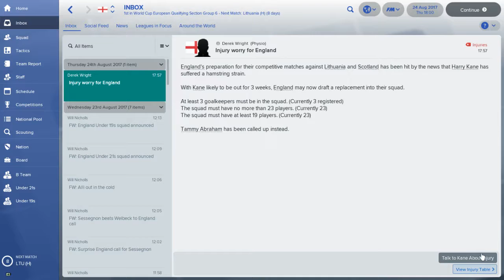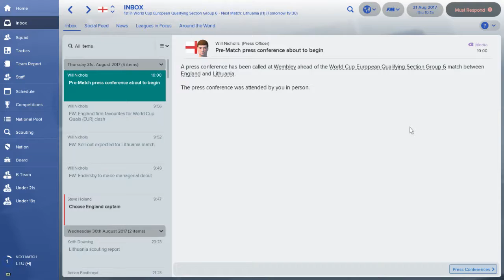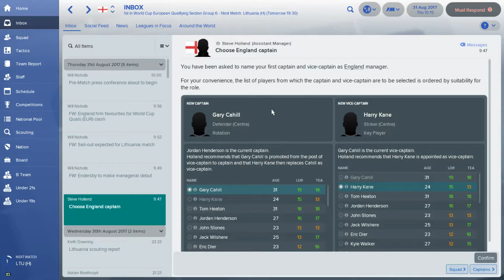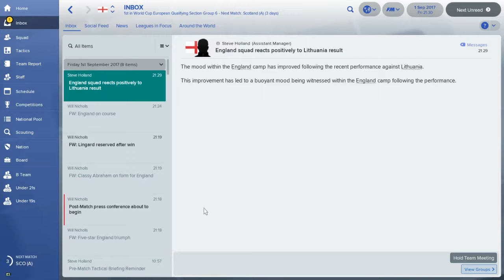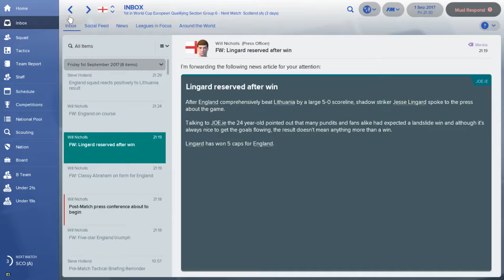Unexpected Performance! | England #2 | World Cup At Russia 2018 | Football Manager 2018